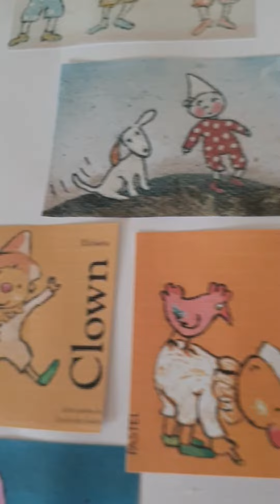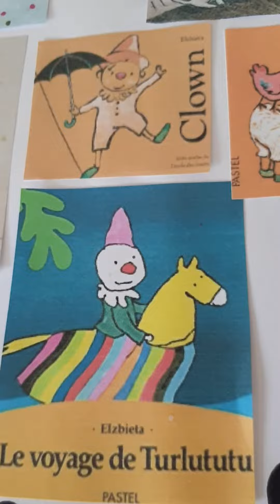Oléron,l'école à la maison. Le petit livre du U . 2ème partie.